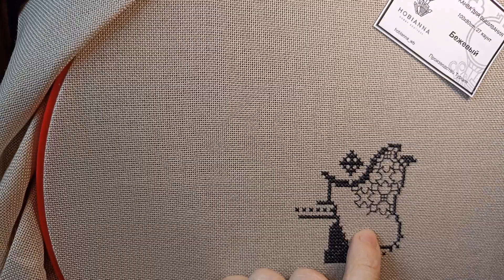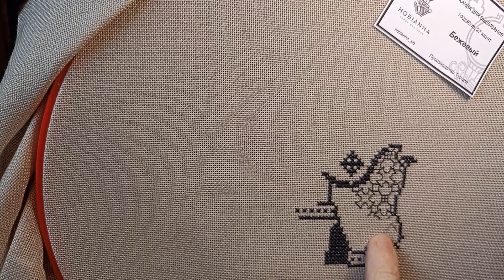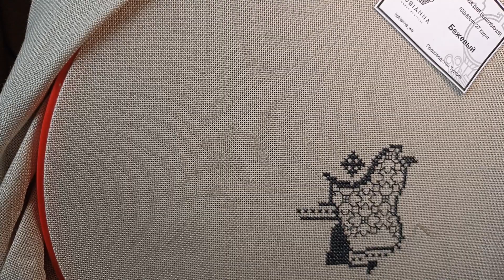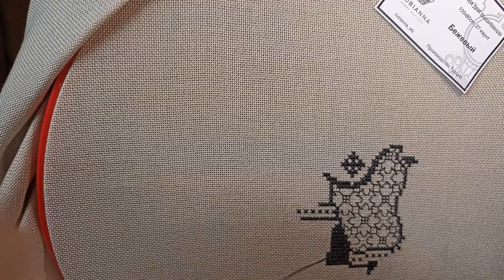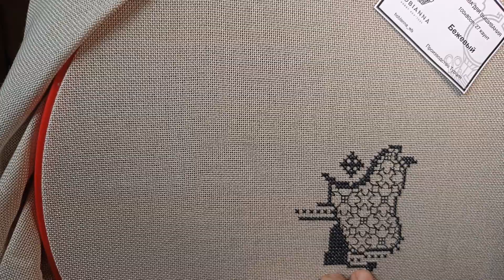Пробирается медведь сквозь лесной валежник или как я вышиваю блэкворк.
Кому охота посидеть за компанию и послушать бормотание по ходу дела.

посмотрите, кто тут.